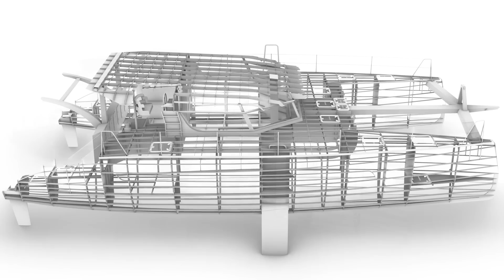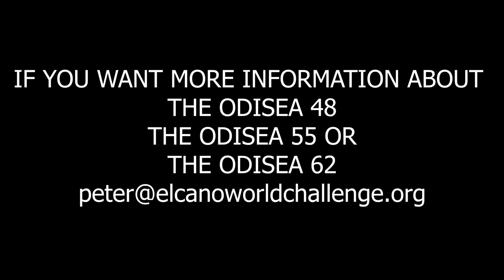6. How to build a performance world cruising catamaran - Meet the engineers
The Odisea 48 from Odisea Catamarans has just started to get built in Vietnam. The design is complete, the paperwork has been done and now the factory has had 4 days to start the job and they are welding like madmen. Finally the wait is over, the Elcano World Challenge will begin in 2024 people.

handheld radio